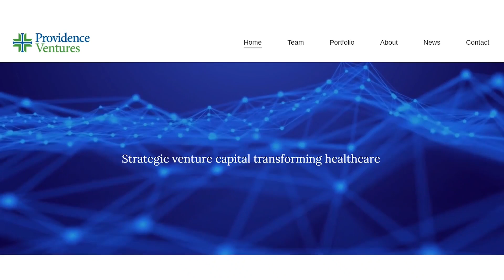Pitfalls And Progress: Lessons From HealthTech VC Branden Fini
In this episode of Healthtech With Purpose Podcast with Branden Fini, we have discussed about healthcare venture capital with Branden, a seasoned investor. Branden shares his unique journey from a healthcare background to becoming a successful venture capitalist. We explore the challenges and opportunities in the healthcare industry, the role of strategic investing, and the impact of AI on the sector.

Key topics include:
- The evolution of Branden's career path from healthcare to venture capital
- The unique approach of Providence Ventures as a strategic investor
- The current state of the healthcare market and investment landscape
- The importance of finding the right problem-solution fit in AI-driven healthcare
- Common pitfalls for companies scaling beyond Series A and much more.

Gain valuable insights into the healthcare investment ecosystem and discover how to navigate the complexities of this dynamic industry.